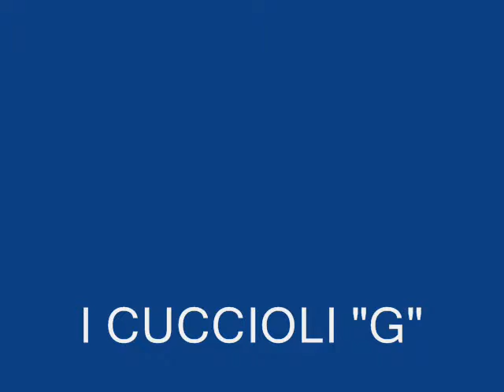hovawart della brughiera comasca cucciolata G